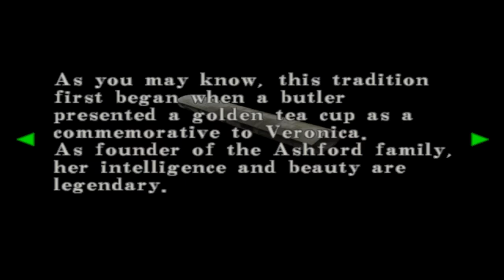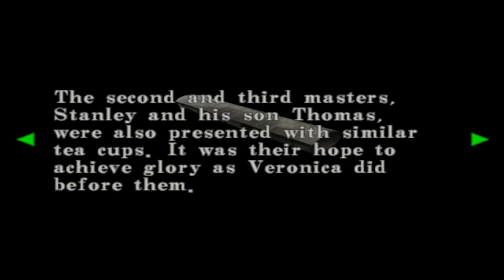321 Let's Game - Resident Evil Code Veronica X #11